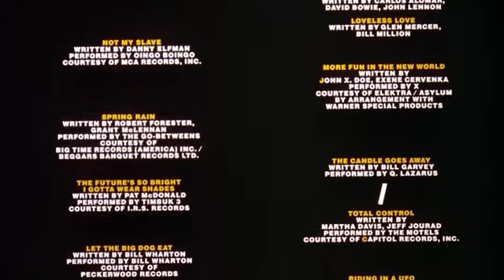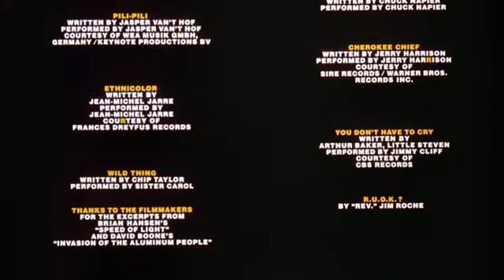Something Wild Unknown Song